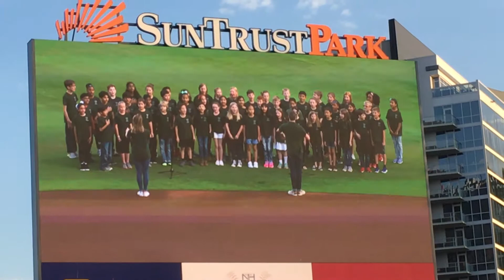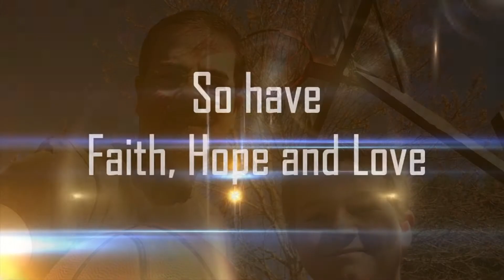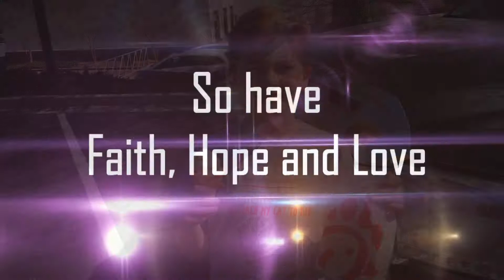2018 Caleb & Mark Manuel Spring Highlight Video March : May